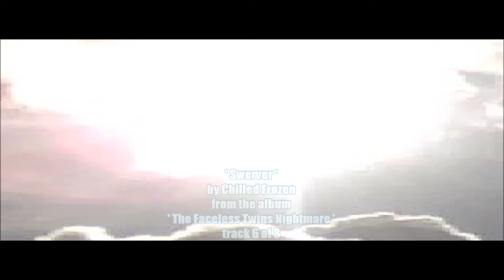6. Swerver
Ambient Chill-out Music